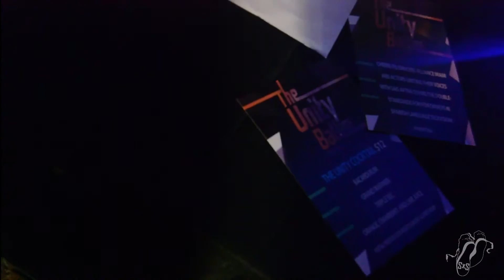2016 Dancer's Alliance Unity Ball Miami Recap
2016 Dancer's Alliance Miami Recap

SXSTV Rep Pe'pe made it out to Dancer's Alliance Miami a few weeks back to support the event uniting dancers in the Florida region.